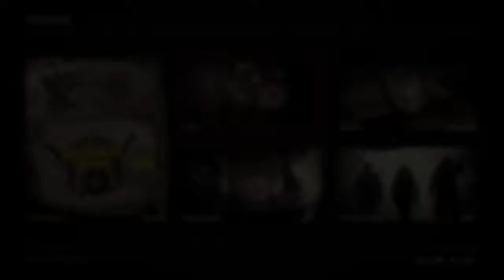Rdo roll challenge gold nerf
This game is rated m for mature so this video is not for kids